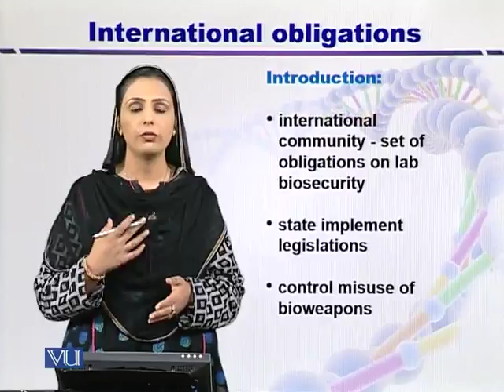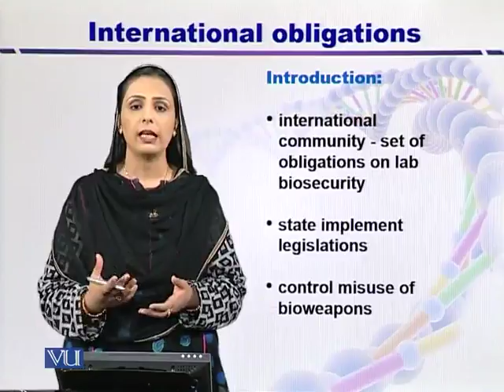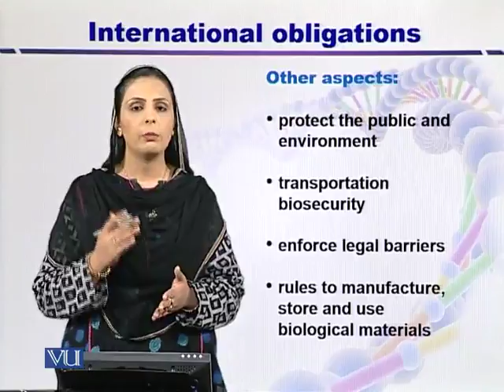BIF402_Topic051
BIF402 - Ethical and Legal Issues in Bioinformatics
Topic: 51